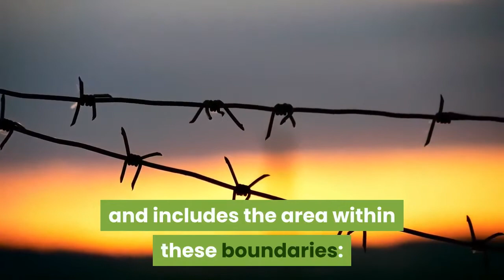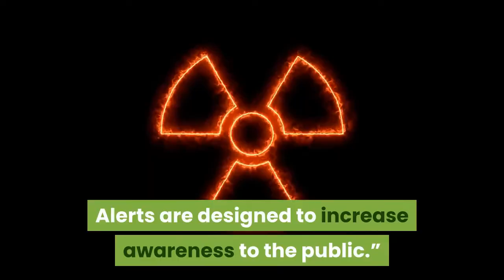rabies alert issued for part of inverness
INVERNESS, Fla. (WFLA) – Health officials have issued a rabies alert for part of Inverness after a feral cat tested positive for the disease.

The Florida Department of Health in Citrus County says the feral cat was tested after it bit someone on Dec. 26. The animal tested positive for rabies on Dec. 27. The person who was bitten is now receiving post-exposure treatment to stop the disease.

The health department has issued a rabies alert for the Heatherwood area. The center is of the alert is at the intersection of East Heatherwood Street and South Hammock Avenue.

The alert lasts for 60 days and includes the area within these boundaries: